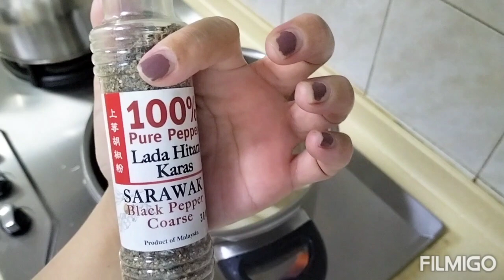Kahit simple masarap